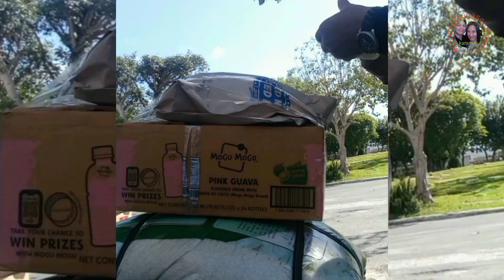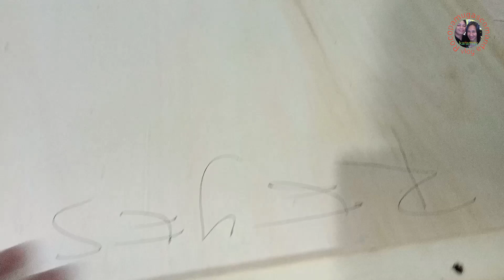ready na ung crating na gagamitin ni governor reyes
satisfying tapos na gawin ang crating ni governor reyes#transport transfer to negros oriental